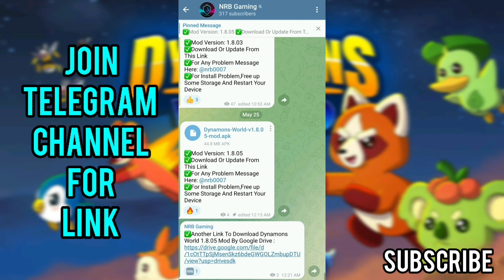Dynamons World 1.8.08 Mod | Dynamons World New Update | Unlimited Golds and Shards,Items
Check Comments